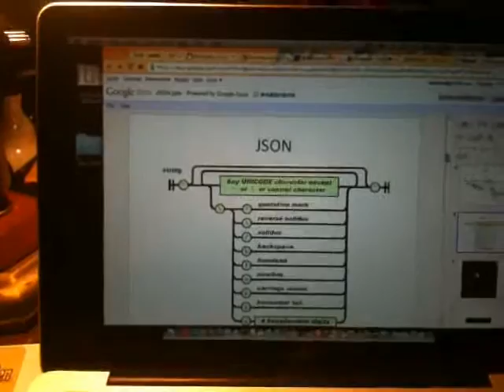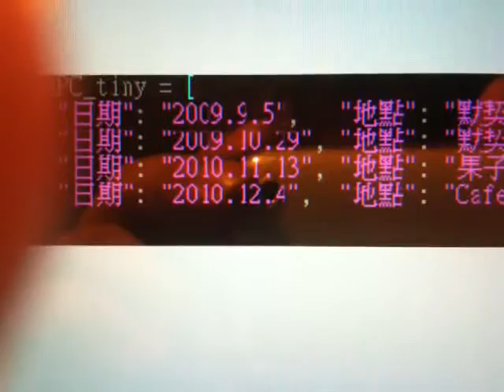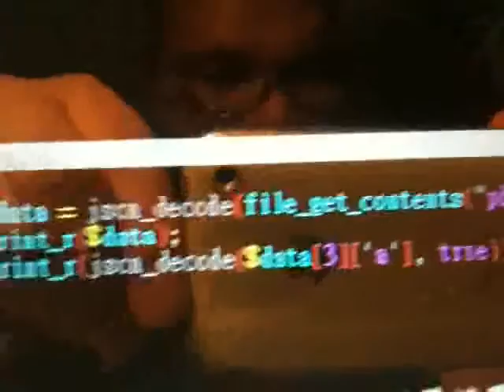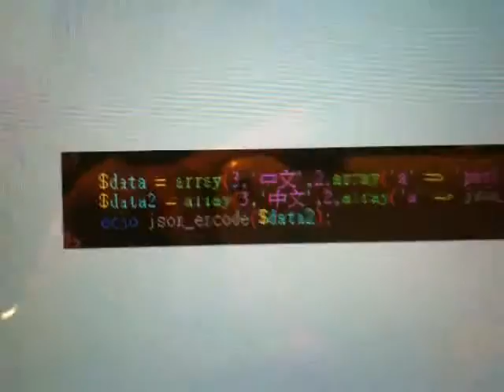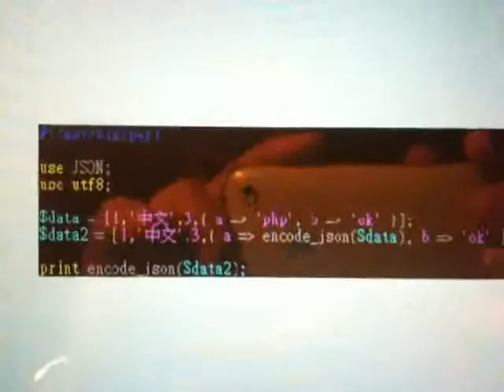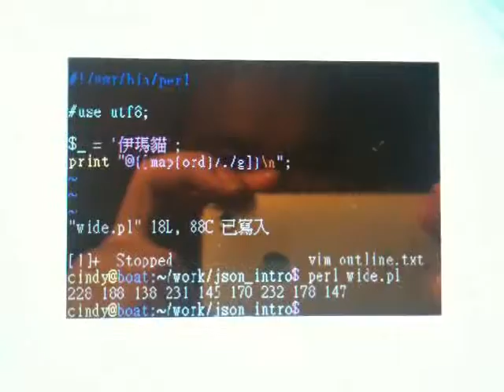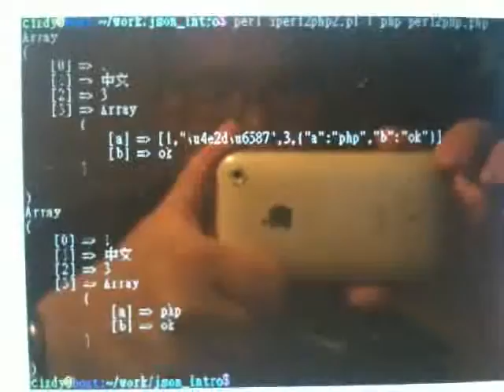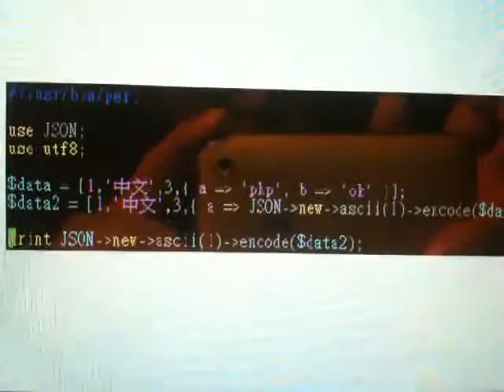(舊) YAPC::Tiny-fourth第四次Perl小聚 六之五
YAPC::Tiny-fourth第四次Perl小聚 六之五
時間：2010/12/4(六)下午兩點
地點：Cafe Bastille溫州店 台北市大安區溫州街7號
主持：依瑪貓
記錄：麥克阿忠
分享：salagadoola、Cindy